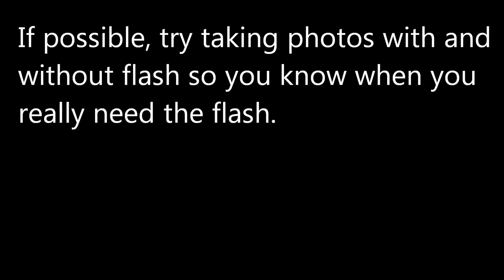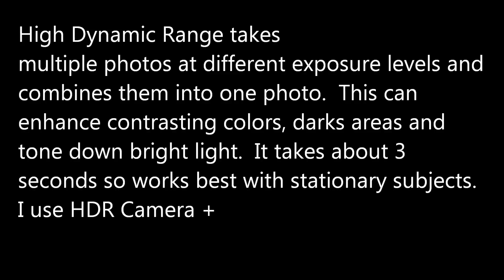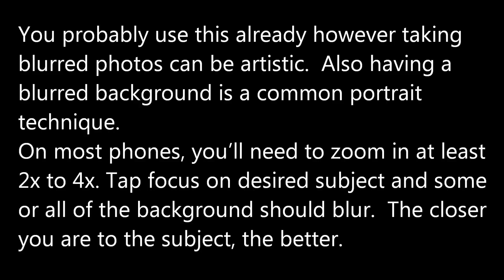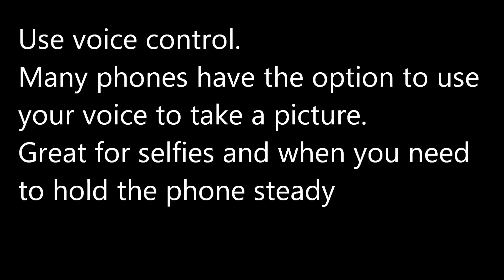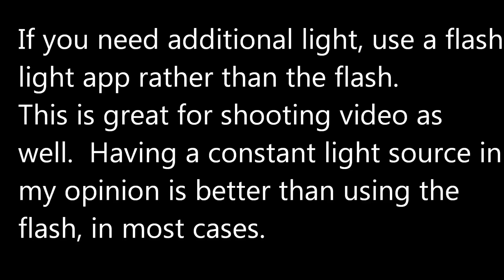How to take better photographs in 5 minutes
While a smartphone will never replace a really good point and shoot or DSLR, it is possible to take great photos using some simple steps covered in my video.  And in today’s world, it’s not always practical to carry an expensive camera everywhere you go so learning how to optimize the device you always have will help you better capture your world.

Whether you have the latest iPhone 6 or an older Samsung Note III, using these simple tips can help turn lackluster photos into "that came from a smartphone?" photos.

I heard you loud and clear! My voice isn’t very pleasant. Believe me, I know!  So this video is presented mostly in text so use your spacebar to pause

A video by trektheusa
Check out my blog which covers a lot of my travel adventures, product reviews and randomness!